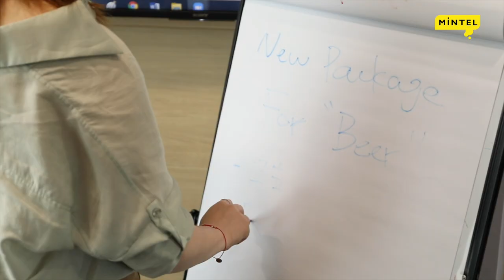Mintel Client Success Team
At Mintel, our purpose is to help people and businesses grow. Mintel client success team spends thousands of hours each month using Mintel products to ensure you are adopting and engaging Mintel within your business. We are a diverse team, operating from 13 locations all over the world, with dedicated local client teams. Interested in joining the Mintel team? Visit careers.mintel.com for opportunities!